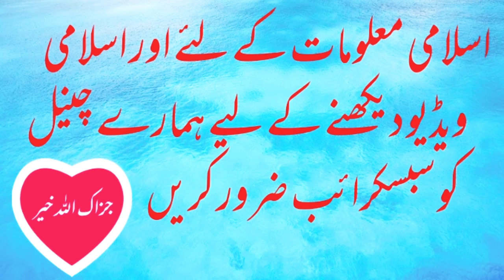Allah b apny bandon ka Haya karta he.اللہ بھی اپنے بندوں کاحیا کرتا ہے